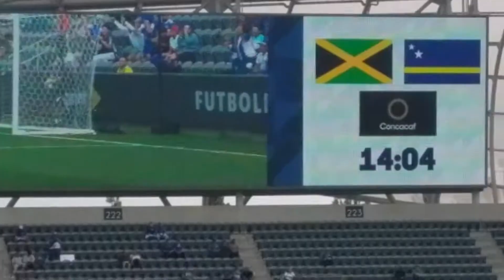Jamaican goal Nicholson vs Curacao Gold Cup 2019